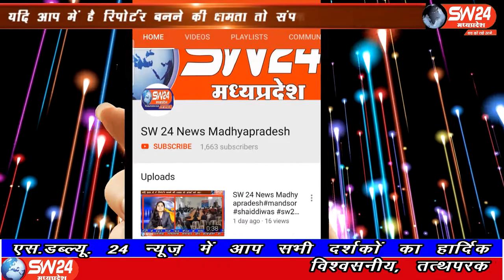SW 24 News Madhyapradesh#badhwani#08.06.2020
sw sw24news sw24newsmadhyapradesh livenews news24बड़वानी सांप्रदायिक सौहार्द की दिखी मिसाल मुस्लिम मकान मालिक ने हिंदू किराएदार का लॉक डाउन के दौरान 2 महीने का किराया और बिजली का बिल माफ किया मकान मालिक ने कहा हमारे देश के प्रधानमंत्री और मुख्यमंत्री ने लोगों से हौसला और साहस बनाए रखने की अपील के चलते लिया निर्णय किराएदार ने मकान मालिक को दिया धन्यवाद